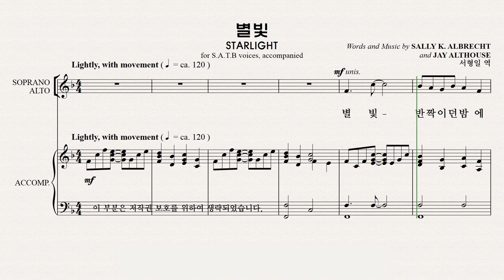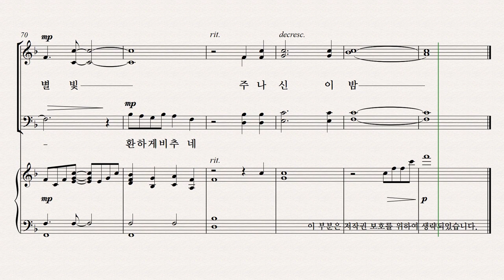[성탄절 칸타타] 성탄성가 모음 7집 파트연습 2. 별빛 Tenor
[성탄절 칸타타] 성탄성가 모음 7집 파트연습
2. 별빛  Tenor 파트연습 영상입니다.